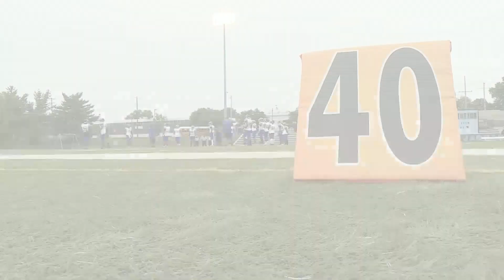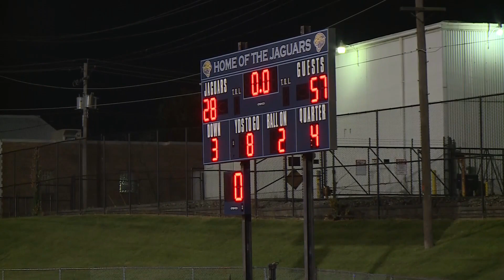Kicker born without arms inspires those on and off the field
A backup kicker from a local high school football team was born without arms, he is inspiring people on and off the field as he plays for the first time on Friday.